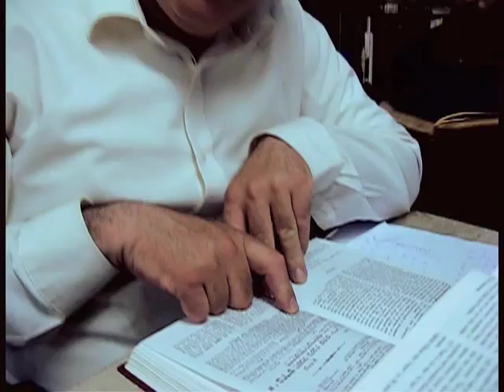Machlis Presents... Vayechi 5770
Welcome to our new YouTube channel, where we will be uploading these weekly videos and Holiday videos from now on!

Please enjoy this week's message of unity and share with your loved ones!